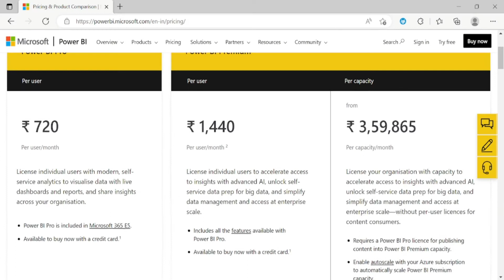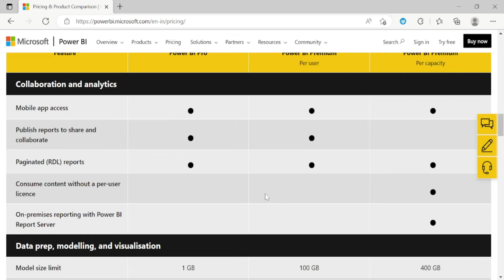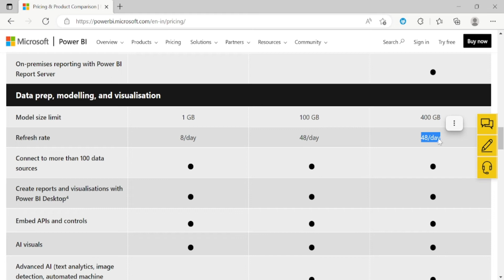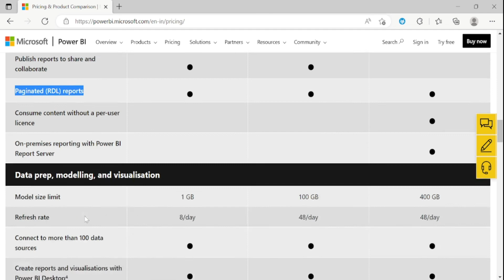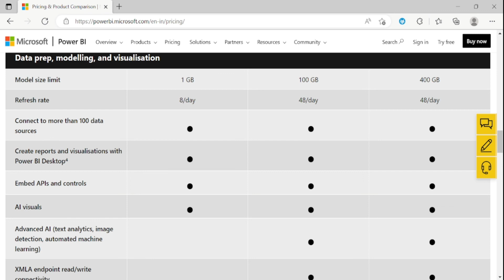(Tutorial- 45)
Microsoft Licensing Difference Page Link  ( you can Copy this link and PAste into any Browser

Linked in Link for Trainings and Job Support